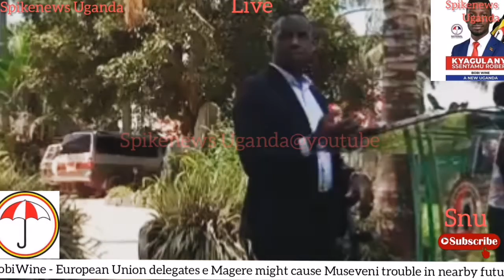BobiWine _European union delegates meeting might cause Museveni Problems|President elected Uganda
BobiWine _European union delegates meeting with the president of Uganda Robert Kyagulanyi Sentamu might cause Museveni trouble bse for the years He loses dignity over the recent pre and post presidential polls| Okukyala kwaba European union kitegeza ki e Magere kubuwanguzi bwa Museveni mu Uganda yona.